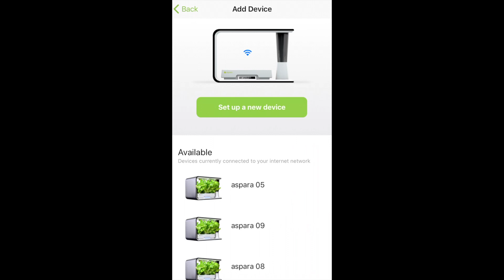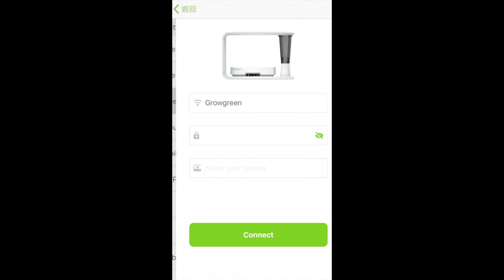App Guide: How to link aspara Smart Grower to the app